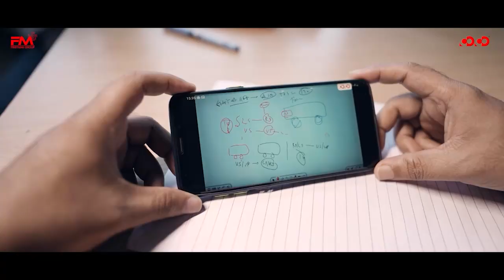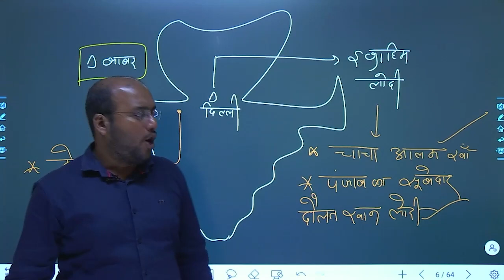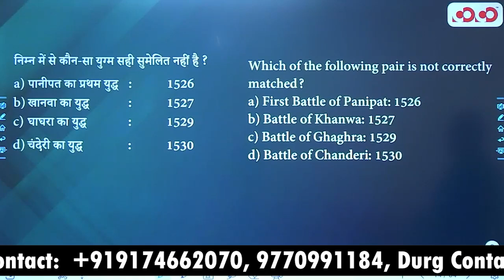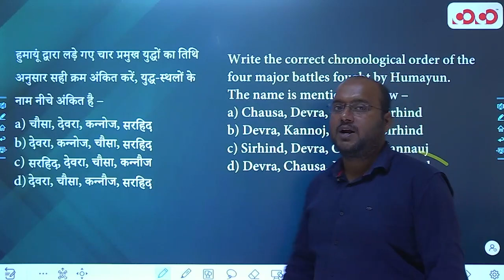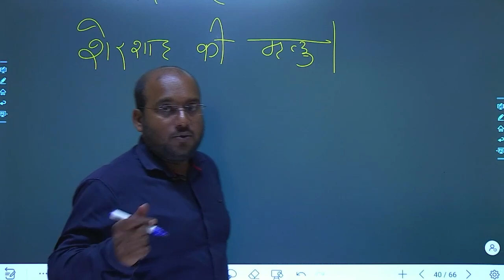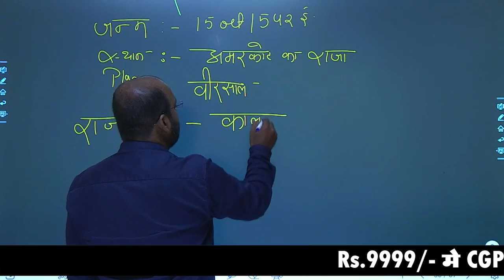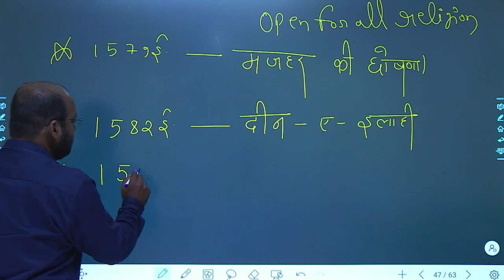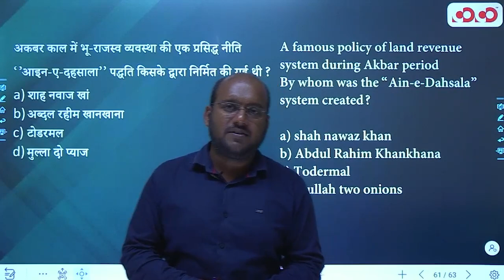Mughal Period | Lec - 8 ( Part-1) | Target on Prelims MCQ Series | Kamlesh Sir